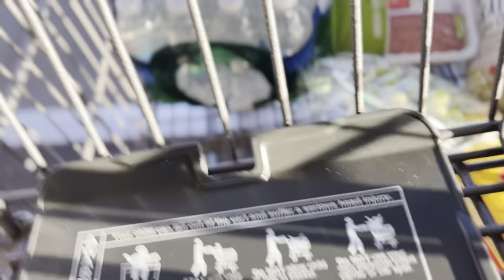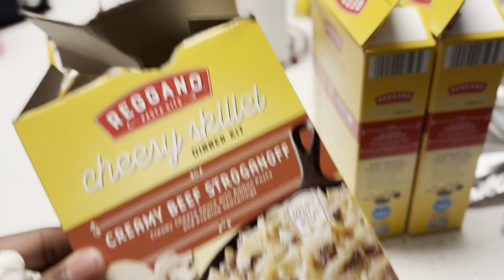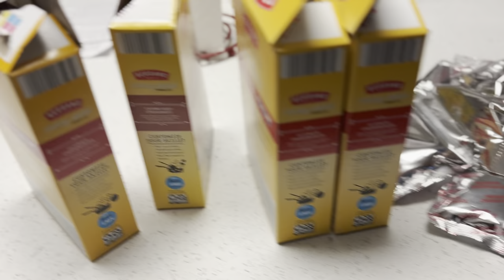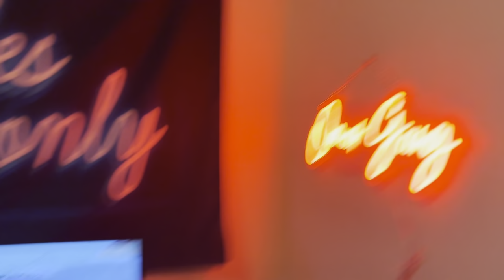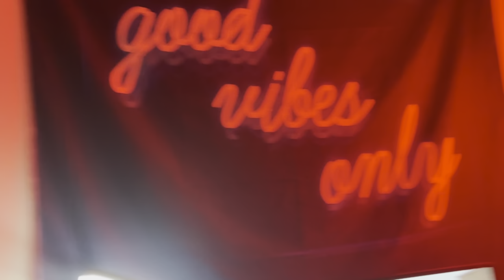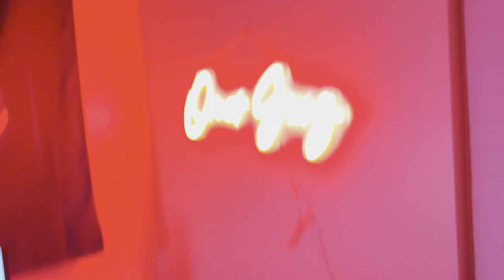Finally Hanging My Logo Up🔥!!!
Finally putting yall on my wall been a while 🤣🤣🤣im just a lazy ass nigga , literally sat there and looked at the shit and fuck that 🤣🤣🤣🤣🤣🤣🤣🤣

Just joking family love y’all tho 😤❤️